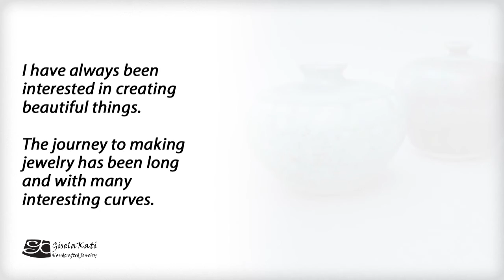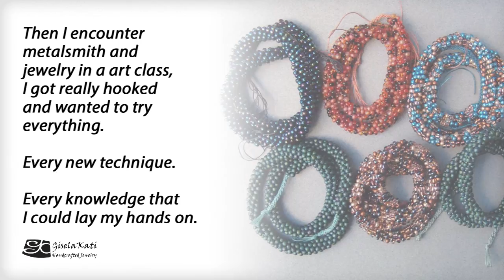BIO Gisela Kati